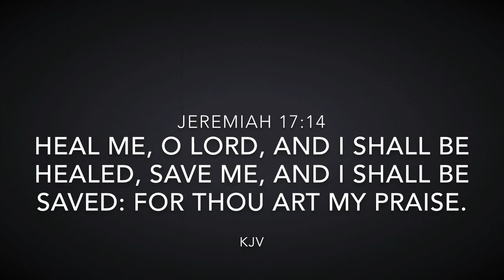JEREMIAH 17:14 (Praise & Worship) | Free Flow | Healing | Deliverance | A Song In Scripture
A Song in Scripture followed by worship flow.
Non-Rehearsed